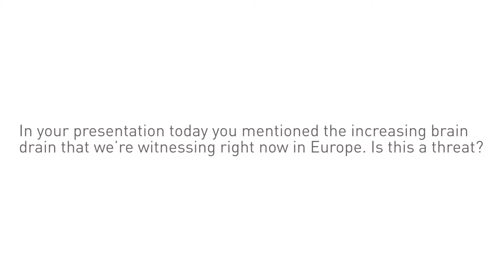META-NET Expert Interview: Daniel Marcu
Filmed on September 19/20 at META-FORUM 2013 in Berlin, Germany.